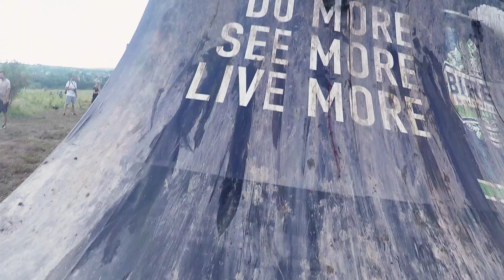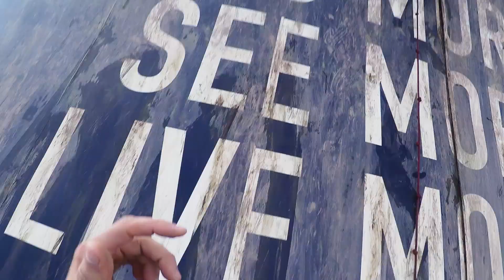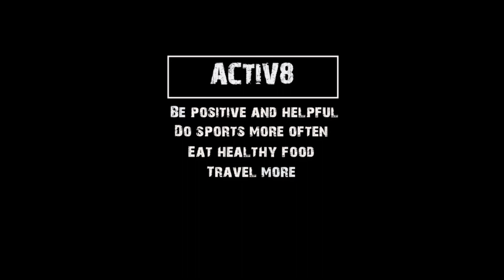Legion run, Bulgaria 2018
Legion run, Bulgaria 2018. Legion run is the ultimate challenge, where you can test your strenghts, however a challenge that aims not to achieve individual goals, but the aim is to finish as a team, together. This year Legion run has for the first time in the history that many participants and I am glad I was part of it!

Thank you all for the support, I am always happy when I can pass my enthusiasm and positive energy with my videos and to remind you to be outside and to explore the World. Please keep it real, be positive and kind with your friends and family, be active and stay active!